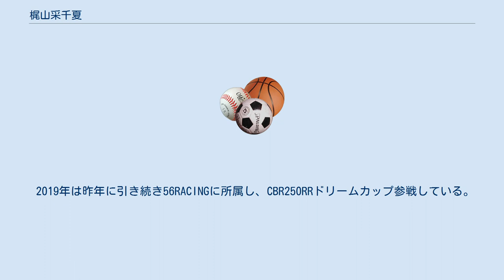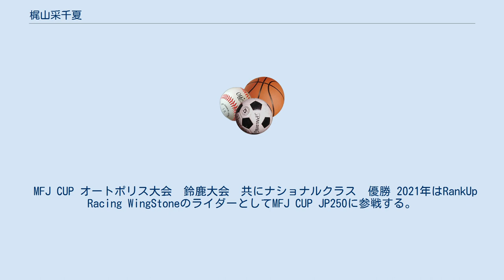梶山采千夏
梶山 采千夏（かじやま さちか、2002年8月8日 - ）は、モーターサイクル・ロードレースライダー。
神奈川県横浜市出身、身長161cm、血液型B型。
 10歳の時にポケバイレースを始め、翌年ミニバイクレースにステップアップする。
 2015年、2016年はもてぎロードレース選手権 レディスクラス参戦している。
 2018年から56RACING（中野真矢 監督）に所属し、CBR250Rドリームカップ参戦している。
 鈴鹿サンデーロードレース選手権第2戦 CBR250R DREAM CUP Eクラス 初出場、初優勝を果たす。
 2019年は昨年に引き続き56RACINGに所属し、CBR250RRドリームカップ参戦している。
 筑波ロードレース選手権 CBR250RR 第2戦で優勝している。
 2020年は2年間所属していた56RACINGを卒業し、GOSHI Racingの一員となりJP250に参戦する。
 九州ロードレース選手権で自身初となるポールtoウィンを果たす。
 MFJ CUP オートポリス大会　鈴鹿大会　共にナショナルクラス　優勝 2021年はRankUp Racing WingStoneのライダーとしてMFJ CUP JP250に参戦する。
 MFJ全日本ロードレース選手権(NATクラス)で総合優勝を果たす。
 筑波ロードレース選手権では全戦ポールtoウィンで総合優勝を果たす。